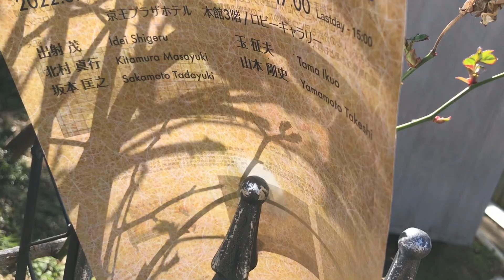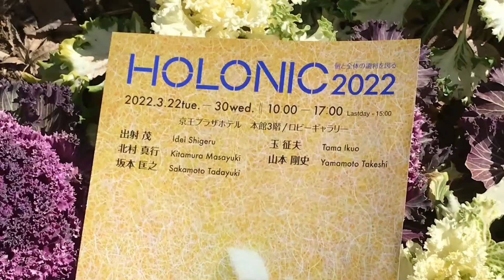HOLONIC展2022 作家紹介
2022年HOLONIC展のご案内、作家紹介です。
今年は5名の作家で構成します。（出射茂・北村真行・坂本匡之・玉征夫・山本剛史）
HOLONIC展は2020年まで川越ギャラリーユニコンで9回開催され、昨年2021年から新宿京王プラザホテルロビーギャラリーに移転し開催します。
会期は3月22日(火)から30日(水)10:00-17:00【最終日15時まで】
ホテルフロントスペースに展開する大きな作品から遊び心溢れる小作品まで‥‥ご覧いただければ幸いです。